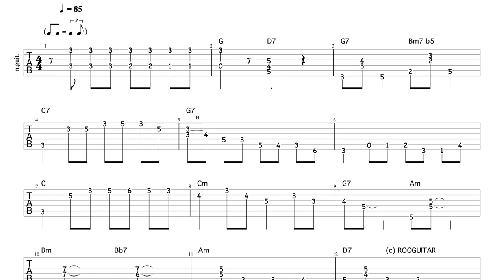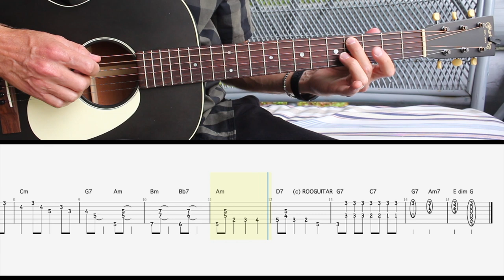Solo BLUES MÉLODIQUE (tabs&tuto)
⬇✅  TABLATURES de cette leçon + tous mes tutos : PDF + GUITAR PRO